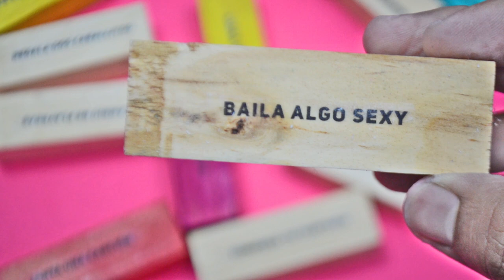DIY JENGA DE RETOS - TRANSFER EN MADERA - Mejor Hazlo Tu - AMARANTE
Hola chicos espero les guste este nuevo video, el transfer en madera es una tecnica que pueden explotar mucho, si les agradan mis videos suscribanse a mi canal y compartan please!!.

name: Daniel Amarante